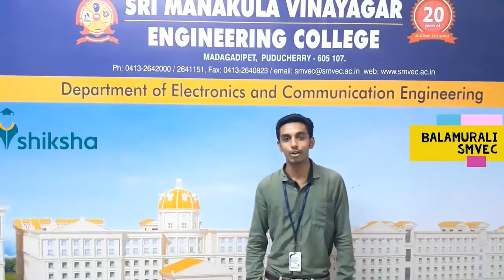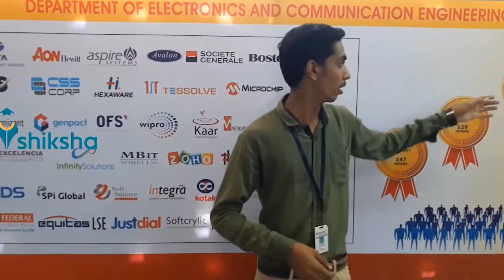Sri Manakula Vinayagar Engineering College Labs Facilities & Placement review | Watch Complete Video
Watch Sri Manakula Vinayagar Engineering College practical, research labs and placement review by the current & old Students. This Lab and placement review video is created by the students of SMVEC and you'll get a complete Lab tour of SMVEC with detailed information on facilities, instrument availability, faculties and more. It’s an honest and genuine college Lab review of Sri Manakula Vinayagar Engineering College by genuine students and alums across departments and streams to help the new students with correct information.
For more in depth information on Sri Manakula Vinayagar Engineering College please